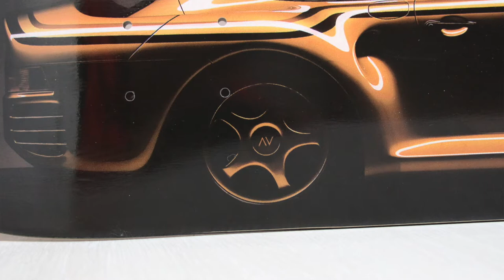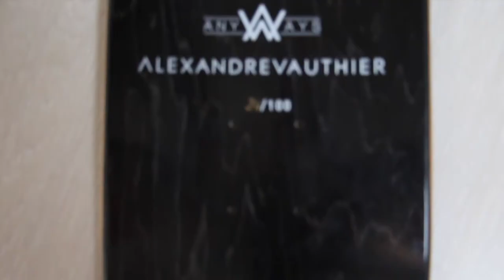RIDEANYWAYS X ALEXANDRE VAUTHIER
Après cette superbe vidéo, vous avez tous les liens des marques ou autres qui sont en dessous ;)